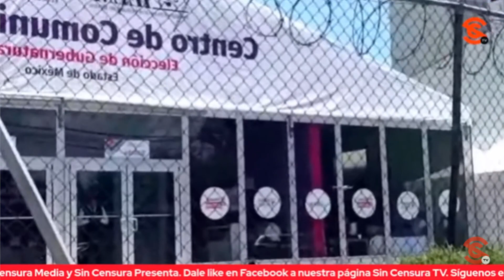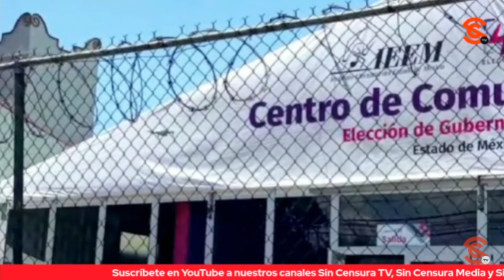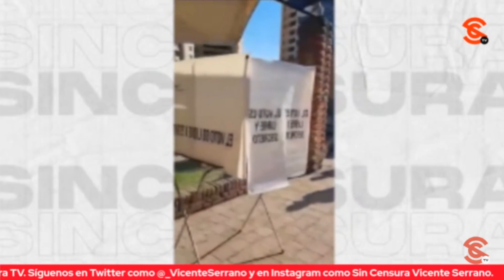EL DEL EDOMÉX. ES UN GOB. QUE ESTÁ A PUNTO DE PERDER Y ES CAPAZ DE TODO: FRANCISCO CRUZ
Hacemos un llamado a las autoridades del Estado de México a que protejan a nuestra compañera la periodista independiente y directora del portal The Observer Teresa Montaño quien nos envió imágenes del drone que la está monitoreando a nivel bajo mientras ella se encuentra en el Centro de Comunicación para documentar las elecciones en esa demarcación. El periodista y escritor Francisco Cruz remarcó que el PRI, Alejandra del Moral, el gobierno y la policía son capaces de eso y más. Recordó que un grupo de comandantes le señalaron que tenían la orden de desalentar el voto por Morena no solo hacía la población sino dentro de la corporación.